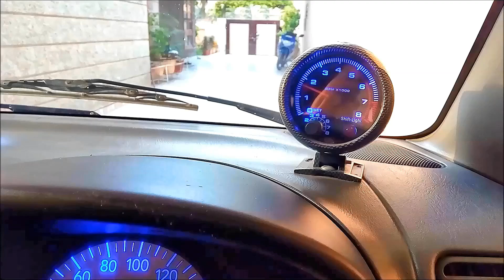FULL THROTTLE!!Tuned Maruti WagonR vs Fiat Punto High Speed Chase on way to Ludhiana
Tuned WagonR vs Fiat Punto Top speed Run on way to Ludhiana From Barnala(Punjab)

Mods In WagonR=Iridium Spark plugs
K&N Air filter
Removed Catalytic converter
Racing Ignition Coils
Remapped ECU
4 Inline Cylinder petrol 1.1lt engine providing 80bhp after mods

Fiat Punto=4 Inline Diesel Engine 1.2lt Providing 78BHP
Ofcourse Turbo Charged Providing 200NM Torque

Illegal Street Racing On Roads Of Punjab(India)
Please don't try this on single lane roads

WagonR top speed= 153kmph
Fiat Punto Top Speed =160kmph approximately

Dash Cam= Eken H9 Action Camera